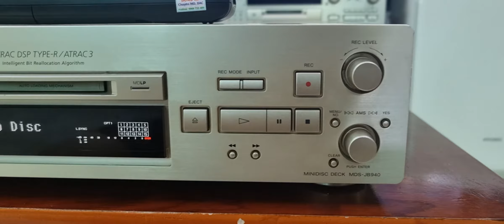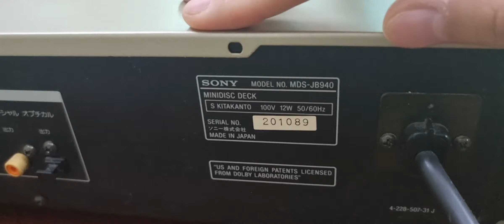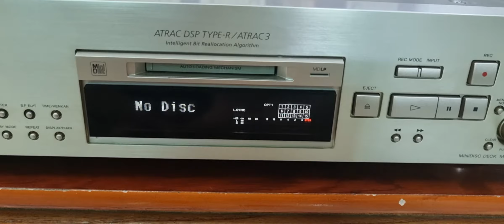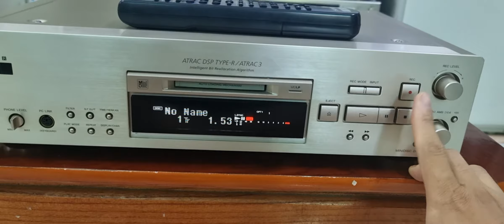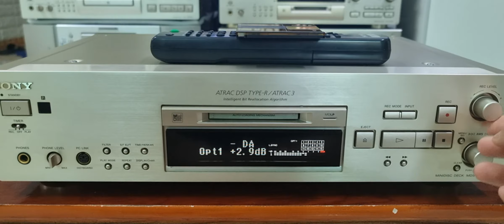clip tét và hdsd Sony MDS JB940 gửi bác khách Hải Phòng .